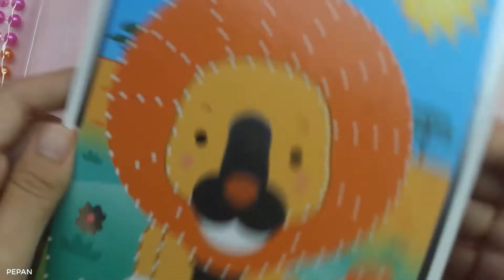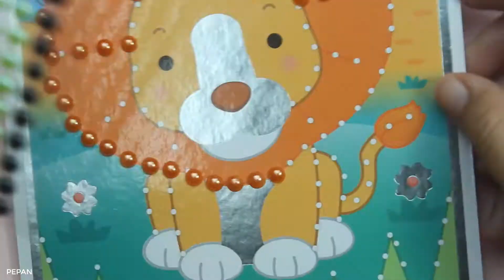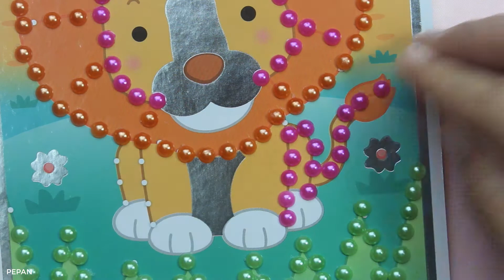DIY : Bead Art Craft Kit [ Easy Craft ] Just Peel & Stick